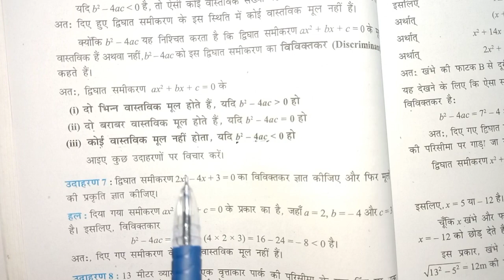Chapter 4 के सभी महत्वपूर्ण प्रश्न | class 10th maths important question 2024 | dvighat samikaran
Class 10th maths chapter 4 important question 2024 in Hindi